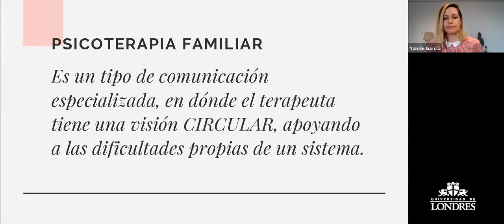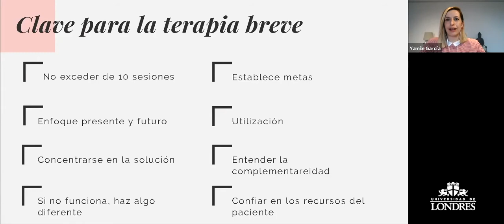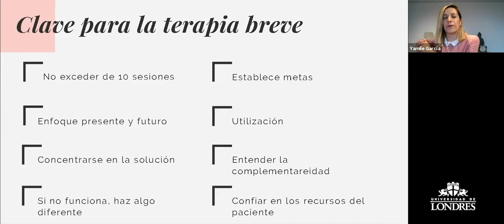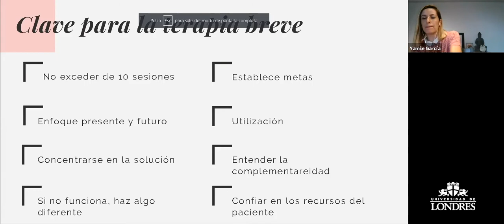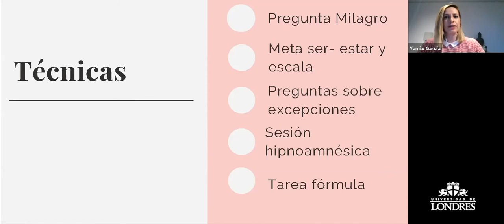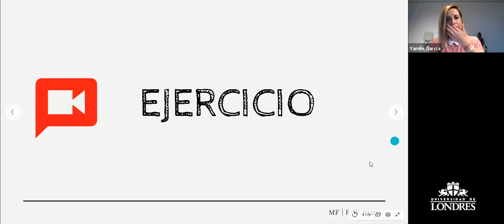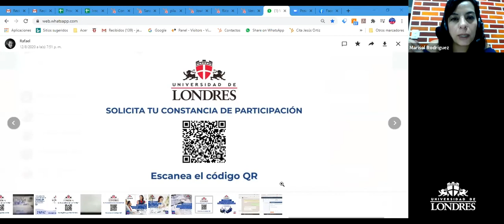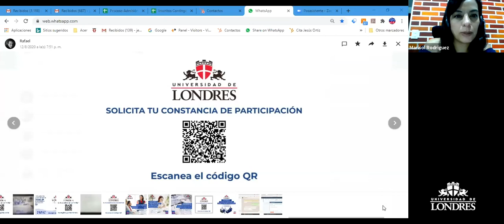Técnicas de Psicoterapia Familiar el arte de la terapia breve | UDLondres en casa